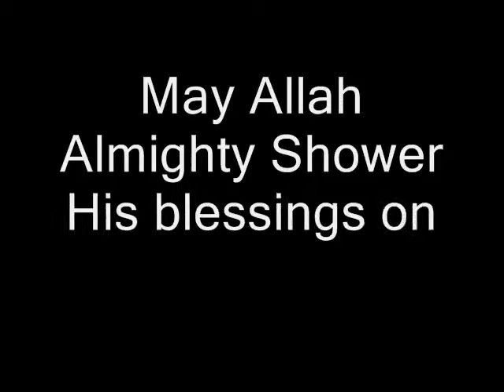MY Friends in Cadet College Kallar Kahar